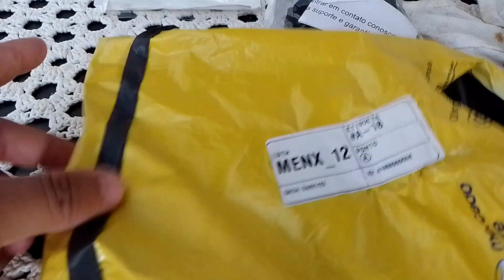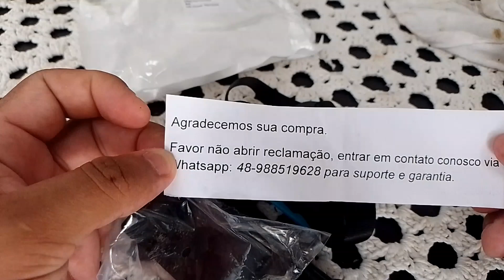SUPORTE DE QUEIXO PARA MOTOVLOG DO MERCADO LIVRE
Bem vindo ao meu canal, eu sou marcelo e venho trazer conteudo divertido e informativo para todos voces, inscreva-se e deixe seu like para apoiar o canal com ainda mais conteudos.

lembre-se de me seguir nas redes socias @CANALDOHERY em todas as plataformas.
seu apoio e muito inportante e virando membro do canal voce nos ajuda cada dia mais trazer novos e melhorados conteudos para voces